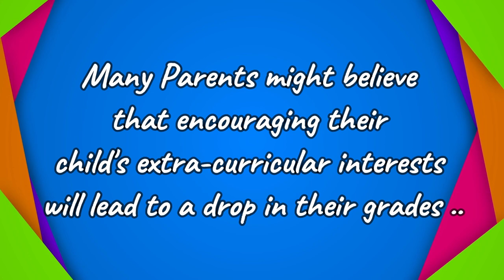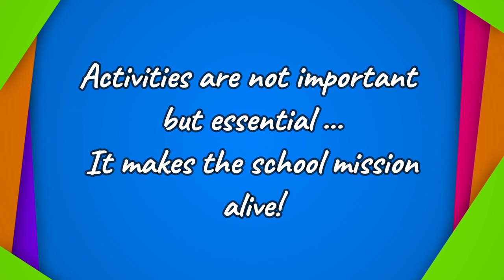GPIS Extra Curricular Activities